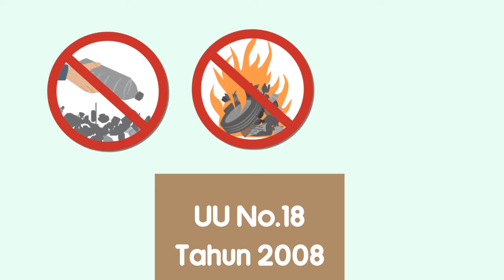Persampahan | IATL ITB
Terima kasih IATL ITB atas kepercayaan yang diberikan sehingga Video Safety Induction untuk Area Khusus dapat selesai. Doa kami, IATL ITB senantiasa dilancarkan dalam mewujudkan visi, misi dan program-program yang telah direncanakan. Amin.

Selamat menonton dan menikmati video ini. Semoga video ini bermanfaat.